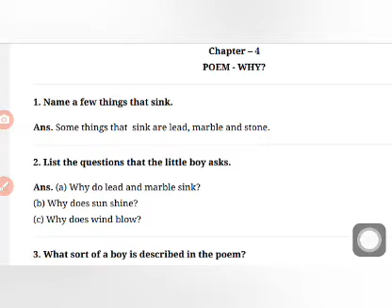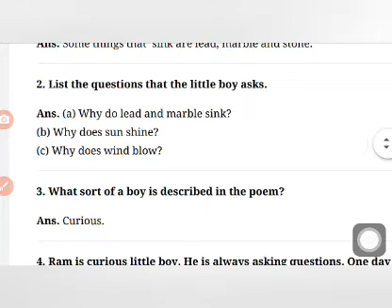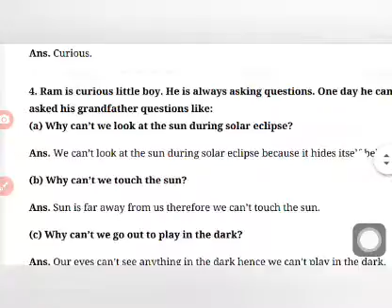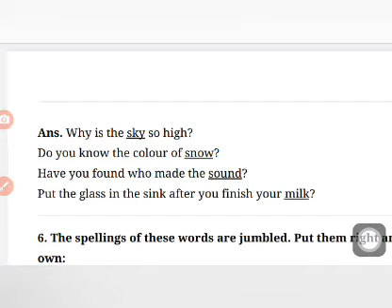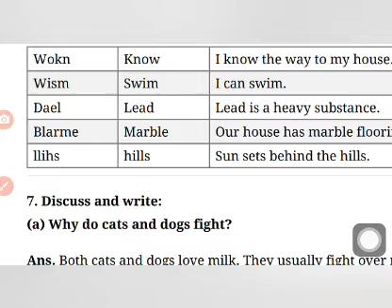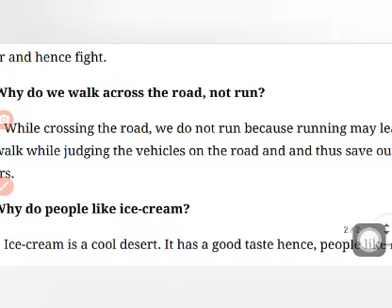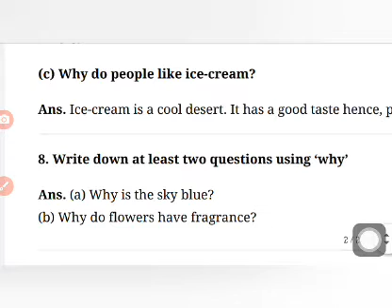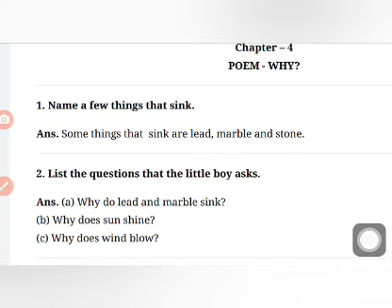Std : 4th English (NCERT syllabus) unit 4 poem : Why?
Question /Answer of the textbook (part 2)